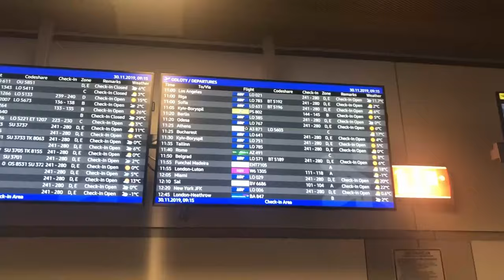Maderka jest robiona MADERA 2019 największe atrakcje Madery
Było siadane